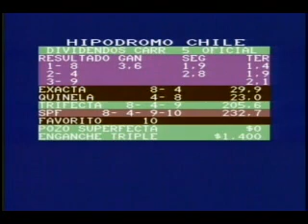BARKER NIGHT - Condicional Machos 3 Años No Ganadores.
Hipodromo Chile - Sabado 29 de Septiembre de 2007. Una estrecha, pero merecida victoria del hijo de Barkerville y Luisanopi por The Great Shark con la monta del aprendiz Felipe Aguirre a pesar de abrirse en la curva. En la preparacion del defensor del stud "Enete" estuvo Sergio Asenjo.